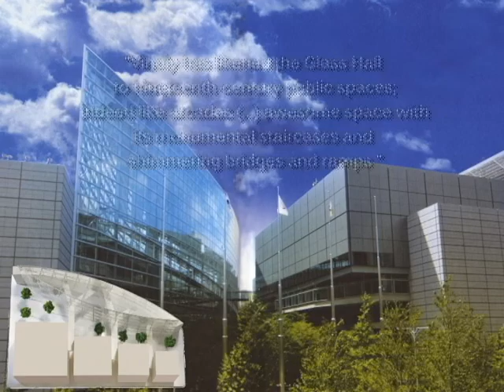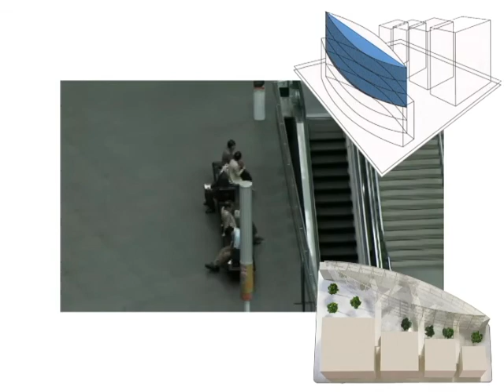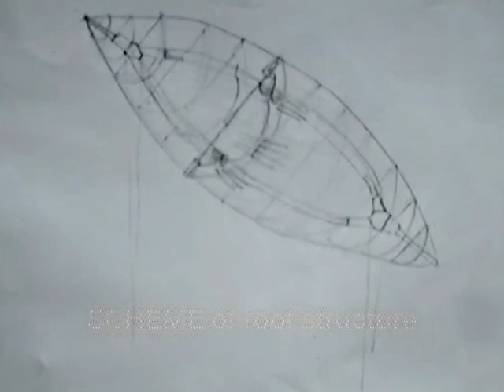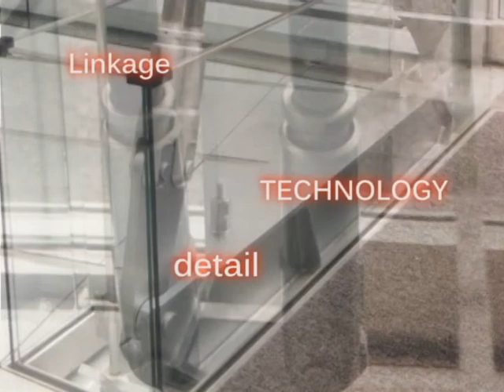東京国際フォーラム Tokyo International Forum (Tokyo Convention Centre)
another video on buildings in Japan!
this time we are in Tokyo, visiting Tokyo International Forum building, from Vinoly architects. next video, on Yokohama International Port Terminal!